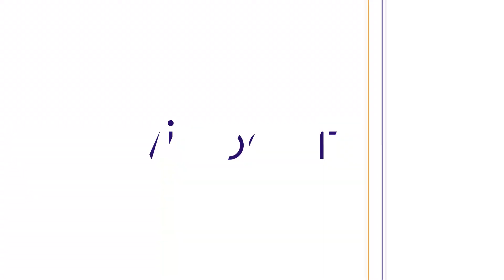Avec la réalité virtuelle, ITECA contribue à l'industrie du futur